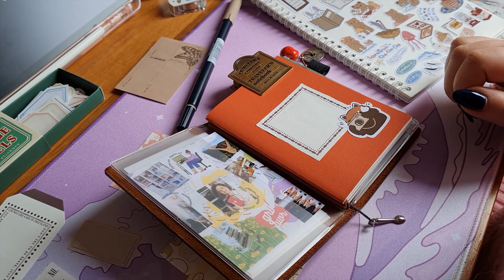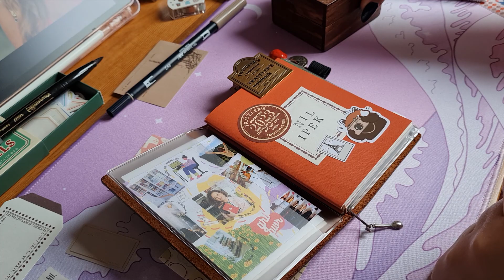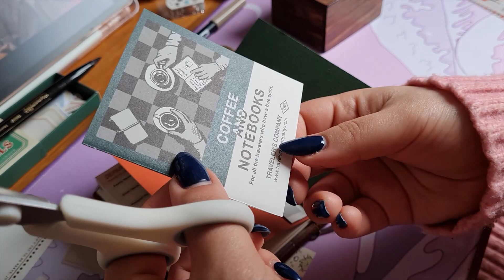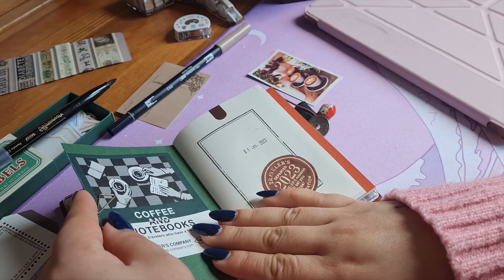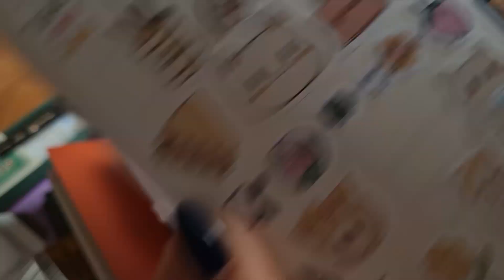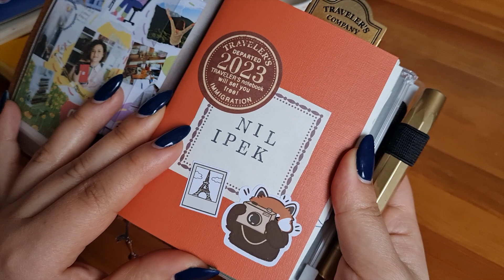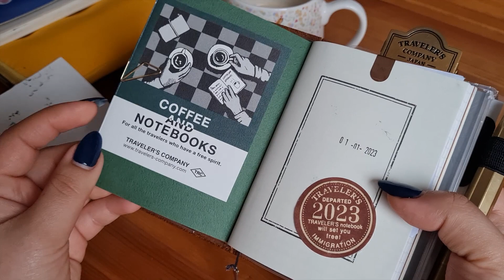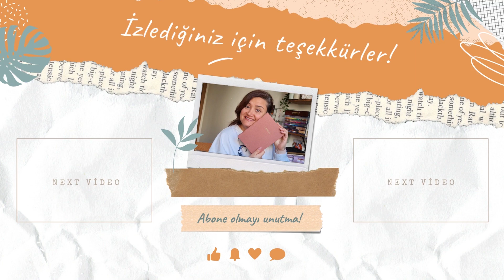Haftalık Journal Vlog Serisi day5| Travelers Notebook Kapak Dekorasyonu Günü 📙🦋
Merhaba
Bugün kar yağışı eşliğinde biraz travelers passport size refillerimin kapaklarını  dekore ettim. Umarım severek izlersiniz.

Herkesi çok seviyorum 🩷

Düşüncelerinizi benimle paylaşmayı unutmayın lütfen.🙏🏻🤍